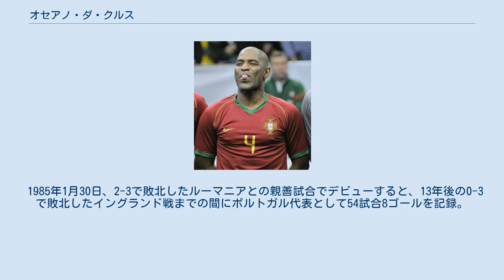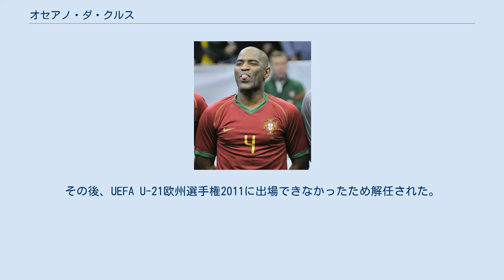オセアノ・ダ・クルス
オセアノ・ダ・クルス（Oceano da Cruz, 1962年7月29日 - ）は、カーボベルデ・サン・ヴィセンテ島出身の元ポルトガル代表の元サッカー選手。
現在はサッカー指導者。
 カーボベルデのサン・ヴィセンテ島に生まれると、子供の頃に家族と共にポルトガルへ移住し、アルマダACのユースで育った。
1980年に同クラブでプロデビューを果たすとCDナシオナルを経て、1984-85シーズンにスーペル・リーガの名門スポルティングCPへ入団した。
 スポルティングでは移籍1年目から退団する7シーズンの間にレギュラーとしてプレー。
1991年、同僚のカルロス・シャヴィエルと共にスペインのレアル・ソシエダへと移籍。
またそこでは、かつてスポルティングで指導を受けたジョン・トシャック監督と再会した。
 1994年にシャヴィエルと共にスポルティングに復帰すると、オセアノの方は1997-98シーズンほぼ36歳の時に退団するまでの間をレギュラーとして過ごす中、1995年にタッサ・デ・ポルトガルのタイトルを1度獲得した。
その後、フランスのトゥールーズFCに移籍し1999年に引退した。
 引退後は、複数のテレビ局でスポーツ解説者として活動。
2011年3月初期にジョゼ・コウセイロ新監督の下、コーチングスタッフとしてキャリアの大半を過ごしたスポルティングCPに戻った。
その1年後に、スポルティング時代の同僚ジョゼ・ドミンゲスの誘いで、UDレイリアのコーチに就任した。
 2012-13シーズンに再びスポルティングへ戻り、2部を戦うBチームの監督に就任。
2012年10月4日、トップチームの監督を務めるリカルド・サ・ピントが解任されたため、正式に次の監督が見つかるまで暫定監督としてチームを率いることになった。
監督として4試合を指揮するも国内リーグのFCポルト戦 (0-2) 、国内カップのモレイレンセFC戦 (2-3) 、UEFAヨーロッパリーグ・グループリーグのKRCヘンク戦 (1-2) とアウェー3連戦を3連敗し、最後の試合となった2012年10月29日のアカデミカ・コインブラとのリーグ戦で0-0とようやく引き分けた。
 1985年1月30日、2-3で敗北したルーマニアとの親善試合でデビューすると、13年後の0-3で敗北したイングランド戦までの間にポルトガル代表として54試合8ゴールを記録。
90年代からレギュラーとして起用され、UEFA EURO '96の準々決勝進出に貢献した。
 2008年7月にカルロス・ケイロスがポルトガル代表監督へ就任したことに伴い、技術スタッフとして招かれ、ジョゼ・アルベルト・コスタと共にスカウティング部門で働いた。
2009年8月にルイ・カサドールの後を引き継ぎ、U-21代表監督に就任。
監督として初めての試合となった11日の北アイルランド戦は2-1で勝利した。
その後、UEFA U-21欧州選手権2011に出場できなかったため解任された。
 ^ Oceano é o adjunto de Dominguez ^ Official - Sá Pinto relieved of his duties; Oceano appointed caretaker coach ^ Wagner's extra-time winner beats Sporting ^ Sporting lose again after a late Genk winner; PortuGOAL, 25 October 2012 ^ Quadro técnico definido